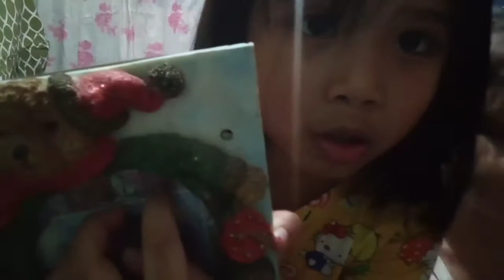ang Saya dito😂😅🤣